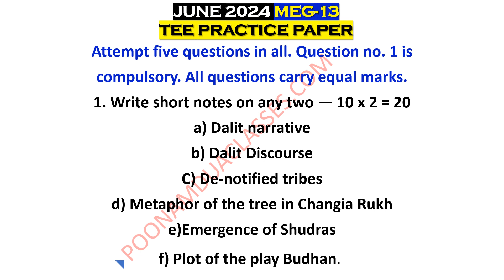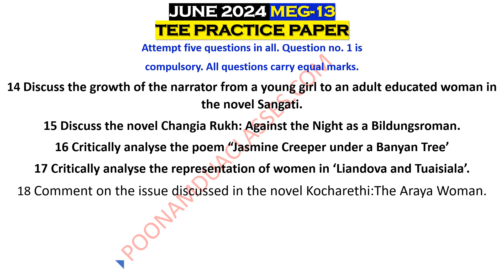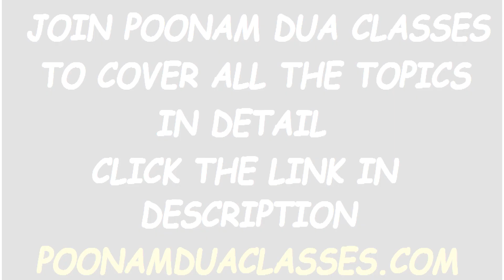MEG 13 Writings from Margin IGNOU 2024 JUNE GUESS QUESTION PAPER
Link to connect us for dec 2025 tee exam online classes